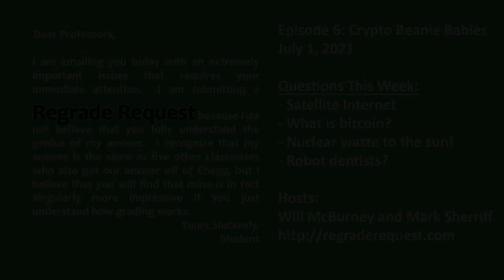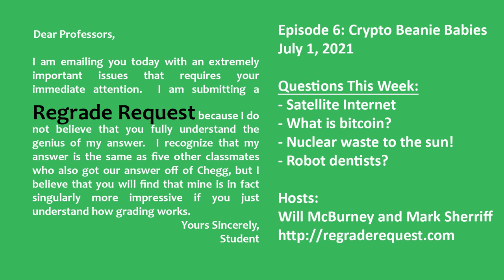Regrade Request - Episode 6: Crypto Beanie Babies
Come hang out as we talk about what bitcoin is in a way hopefully everyone can understand... and robot dentists!  (We also cover satellite internet and shooting nuclear waste into the sun... but... come on... robot dentists!)